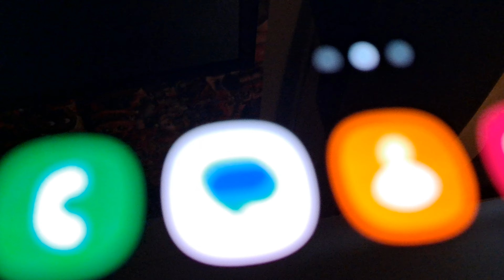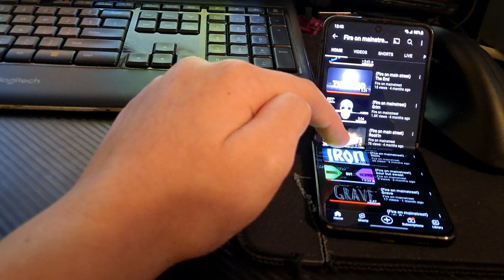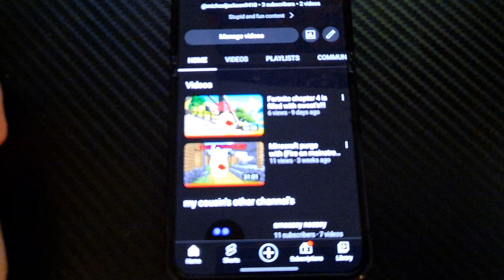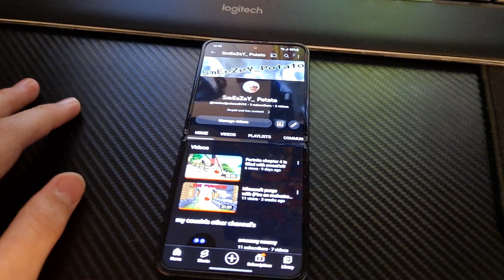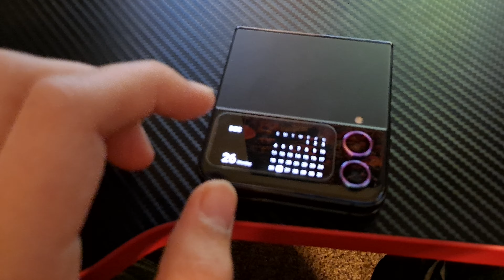the things I got for Christmas (2022)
ps: i did not show you all the stuff because it wasn't important